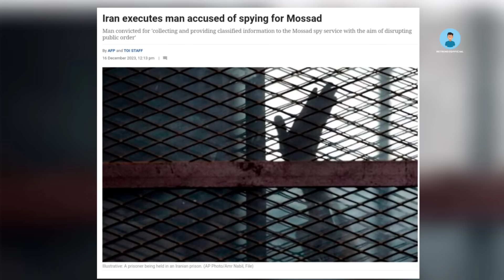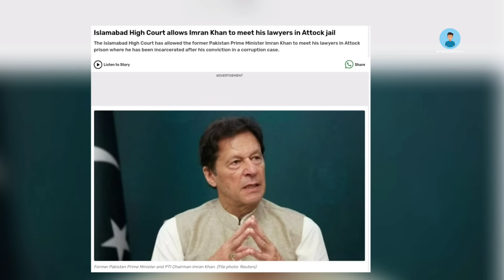লোহিত সাগরে নতুন সংঘাত শুরু | Isreal Pelestine War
For any copyright or business
enquiry with “Retrendz” Please contact-

▶Warning :
This content is copyrighted to Retrendz. Legal action will be taken against those who violate the copyright of the following material presented on our channel.